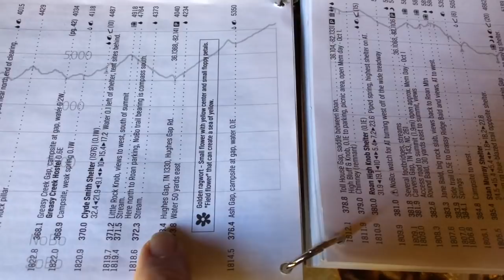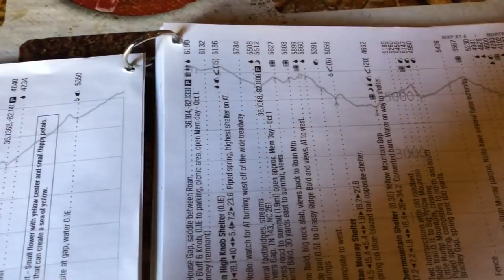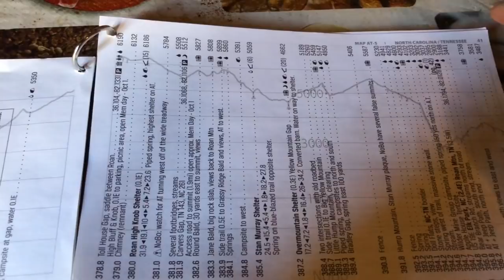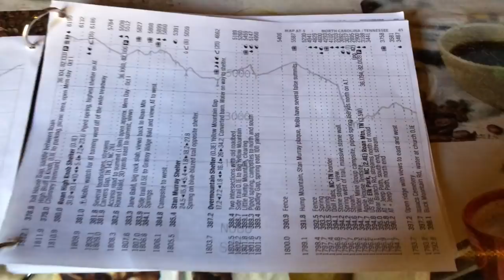March 8 and 9 Zero Days